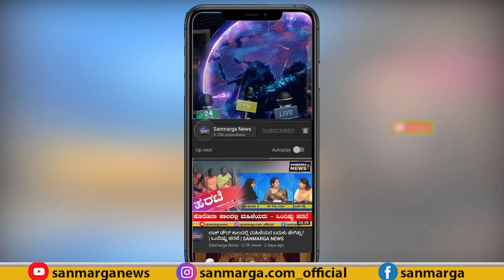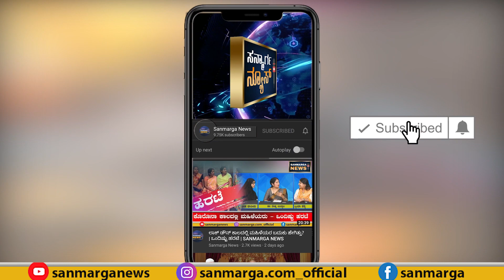ನ್ಯೂಸ್ ಬುಲೆಟಿನ್ | KANNADA NEWS | SANMARGA NEWS